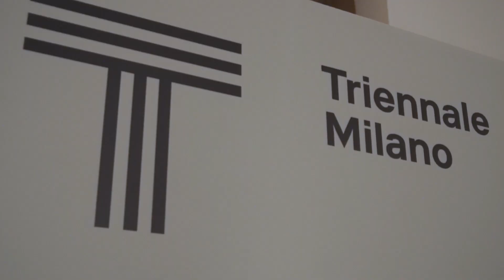Premio Speciale Repower per l'innovazione 2019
Triennale Milano - 30 ottobre 2019